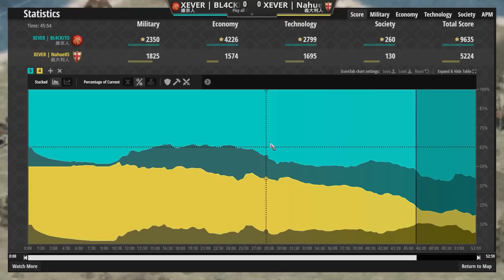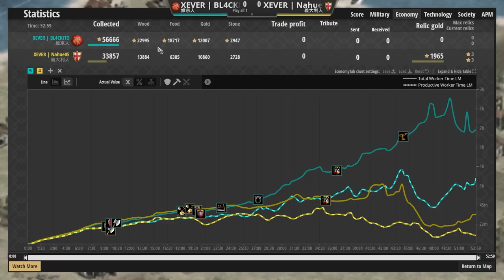【世紀帝國2決定版】維京大戰船超強海戰！維京步兵強行登島戰術致命毀滅城鎮中心！｜維京vs義大利【阿根廷表演賽】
總獎金2萬台幣的阿根廷國內比賽！一起和雷歐來看看這場精彩比賽吧！